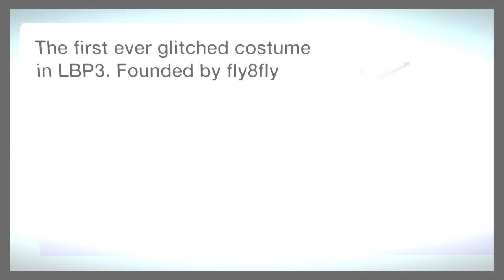LBP3 | Glitched Toggle Costume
Donate I found this glitch and I managed to save it as a costume!
If you want it yourself, you can collect it in my level.